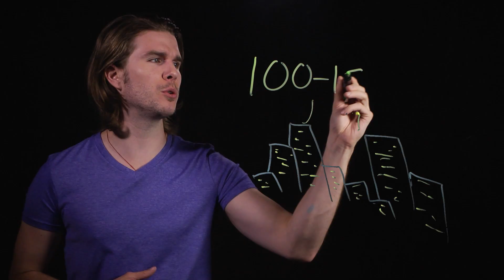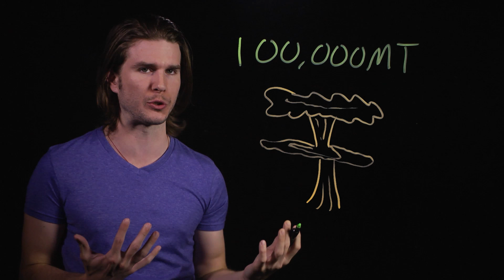Can ADVENTURE TIME'S Land of Ooo Happen in Real Life? | Because Science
ADVENTURE TIME takes place in the Land of Ooo, a post-apocalyptic world one thousand years after a global nuclear war. But how bad would the war have to be to wipe Earth of humanity? Take a trip with us in the Wayback Machine as Kyle explains on this episode of Because Science, now airing for the first time on the Because Science Channel.